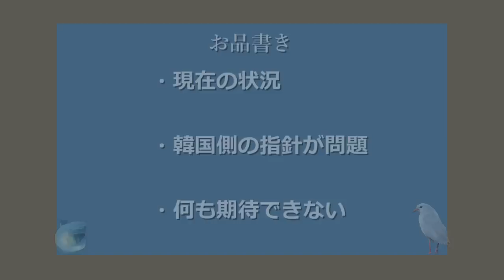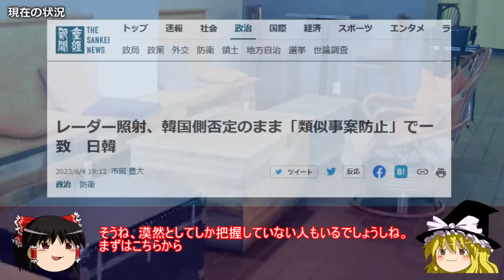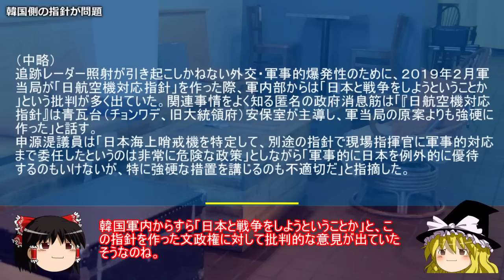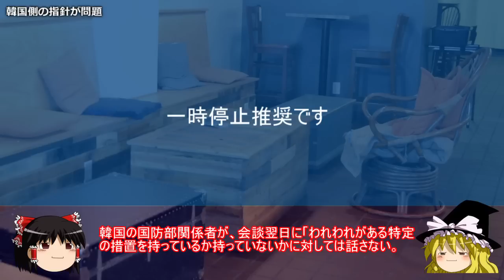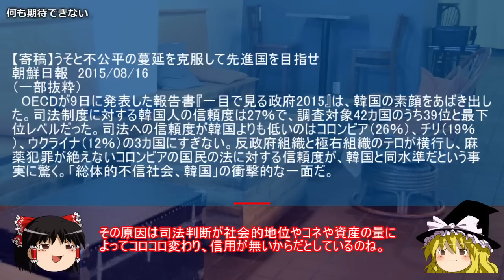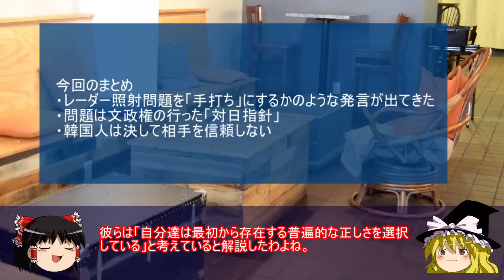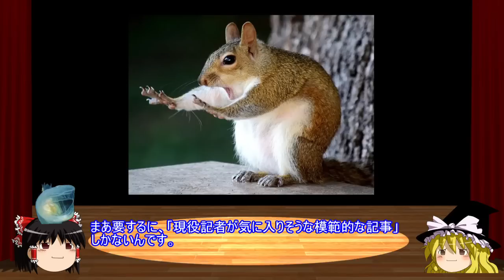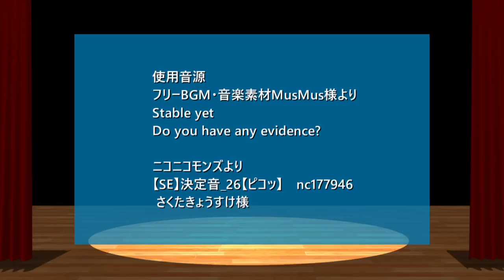【ゆっくり解説】レーダー照射問題で何が起きている？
さて、本日は動きのあった一連の韓国海軍レーダー照射問題について扱っていきます。
どようび再延長のお知らせ

注意
・この動画は「日韓の価値観の違い」を扱っています

・うｐ主のスタンスは「価値観に善悪や優劣は存在しない」というものです

・相手が不法を働いているからとこちらが不法をして良い理由にはなりません

・自身の常識が相手にとっても常識とは限りません、「他者がそれを見たら
どう思うか」という客観性を常に持ちましょう。

・日常生活で注意する程度には言動に注意を心がけてください

・リクエストは原則受け付けていません

・引用ソースへのリンクが同時掲載のブログにあります

引用ソースと動画のテキストをブログ日韓問題（初心者向け）のほうへ掲載しています。